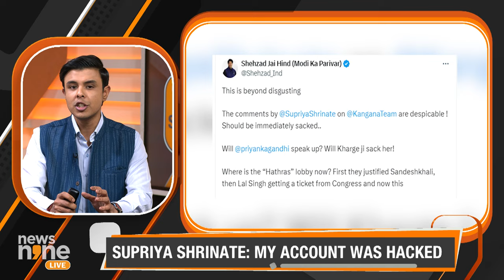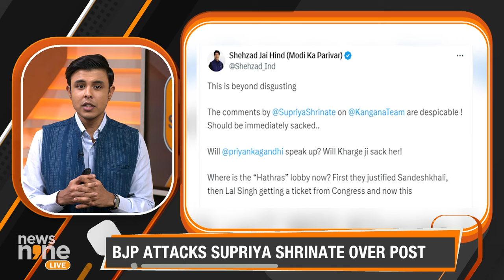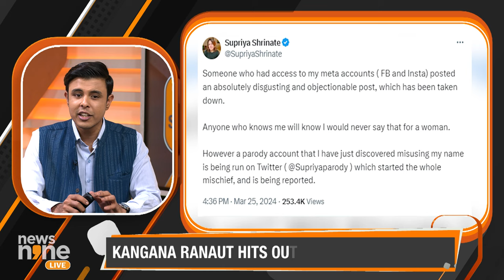Kangana Ranaut Hits Out At Supriya Shrinate for making the objectionable post kanganaranaut | News9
Kangana Ranaut has herself hit out at Supriya Shrinate for making the post...
Ranuat in her post said that every woman deserved her dignity and one must refrain from using sex workers’s challenging lives as some kind of abuse.
The objectionable post was however later deleted and Supriya Shrinate has posted a clarification on her ‘X’ account saying that the post was made by someone who had access to her Facebook and Instagram accounts... and the posts were not made by her in any personal capacity